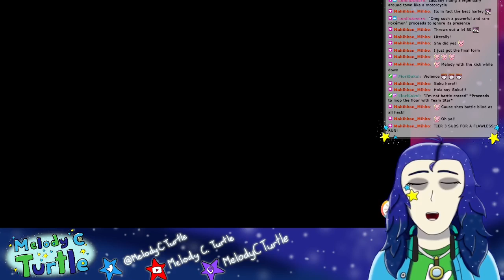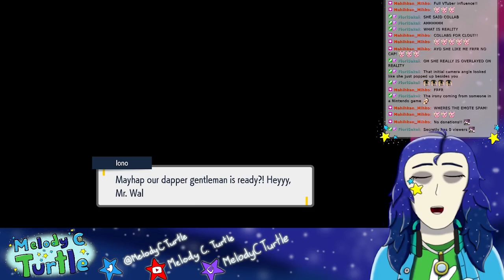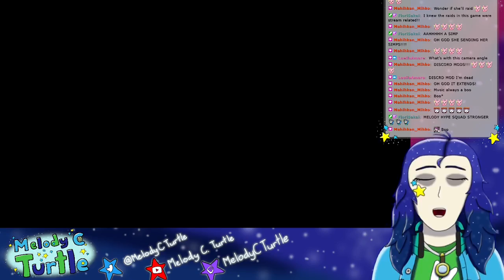【STREAM HIGHLIGHT】 Collabing With Iono! 【Melody C. Turtle】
G'day, I'm Melody! I'm an independent VTuber from Australia. My setup isn't exactly great at the moment, but I'll still try to do my best. Thanks for stopping by!

Game: Pokemon Violet

(Please reconsider, I'm not worth it, lol)

🐢 BGM Credits 🌌
Ending: